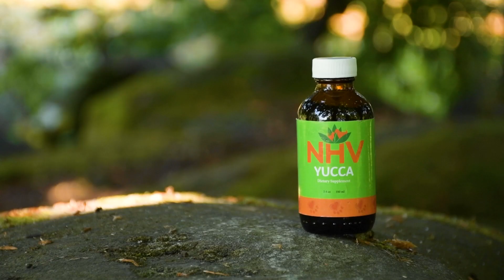Can dogs survive cancer?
As a pet parent, the last thing you want to hear from your vet is that your dog has cancer. 💔 Although there are cases where some dogs are able to bounce back quickly, others may need extra care and love to recover fully. 🐶🧡

0:00 Intro
0:17 Post-cancer natural support
0:49 NHV Natures Immuno mushroom blend
1:02 NHV ES-Clear for cancer support
1:33 NHV Turmeric natural anti-inflammatory

🌿 For post-cancer care, natural supplements help offer life-long support. Understand how NHV Natures Immuno, NHV ES-Clear, NHV Yucca, and NHV Turmeric help battle viral invaders, help detoxify vital organs, stimulate a healthy appetite, and more! 💪🥰

❗️ While all these supplements hold tremendous potential in supporting your furkiddo with cancer and are safe enough for continued use, consulting with a veterinarian is paramount. 🩺

Find more pet health content by following us on TikTok and Instagram!

Our NHV Pet Experts are always here to help any pet in need with supplement recommendations, diet tips, and more. 🐾